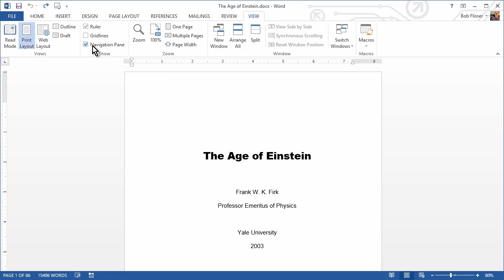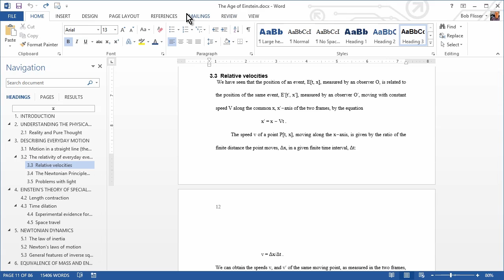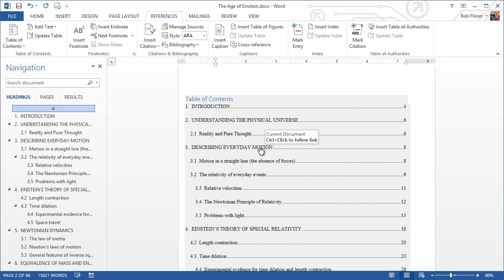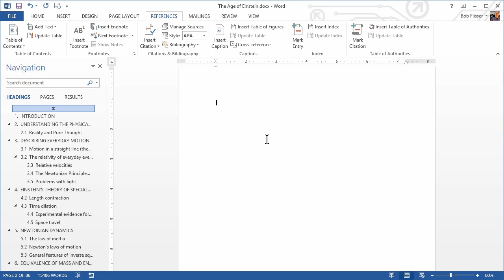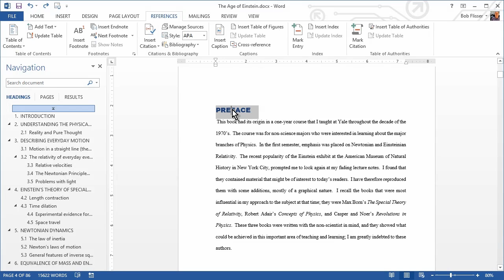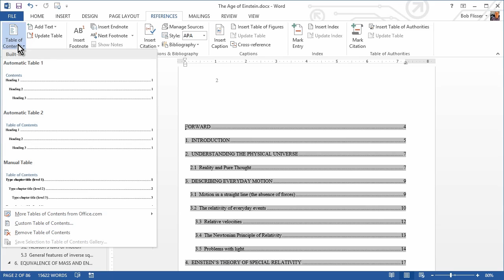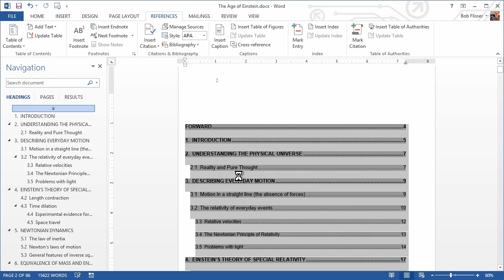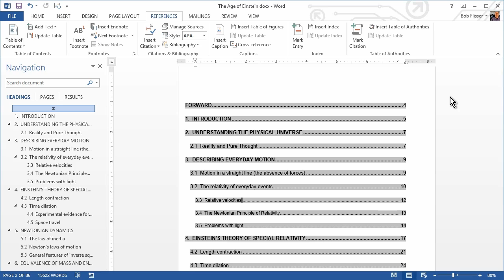How to Create a Table of Contents in Word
When you're creating or editing a long document, you'll probably have to create a table of contents. That might sound like a chore, but fortunately, you can do it in just a few clicks. Then if you want, you can spend some time fine-tuning it. Here's everything you need to create the table of contents you want in every version of Word.

By Bob Flisser.